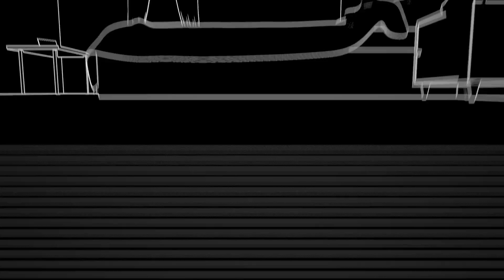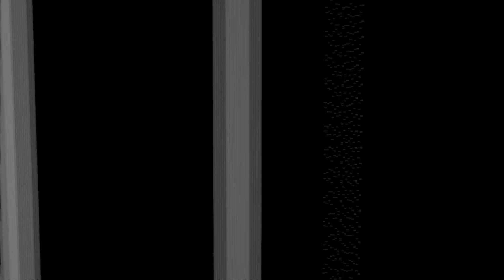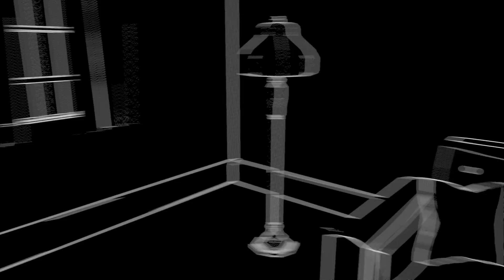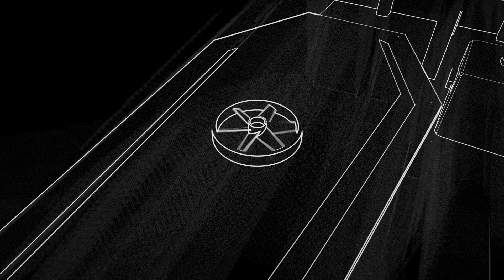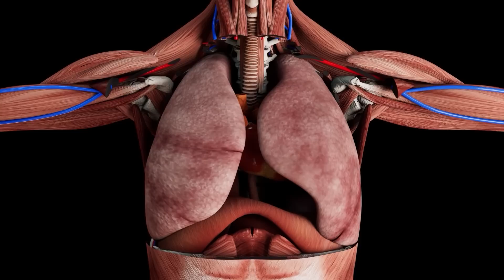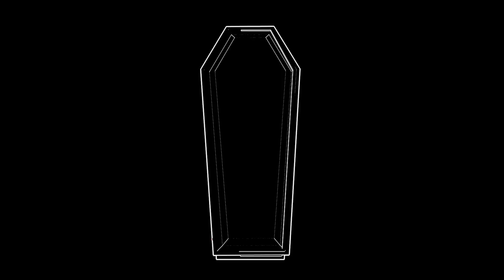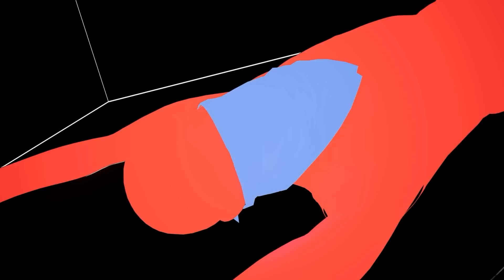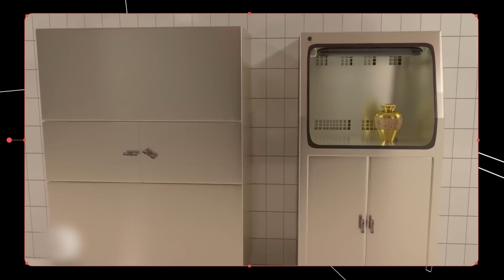Seorang Pria Dikubur Hidup Hidup, Begini Kondisinya Sehari Kemudian